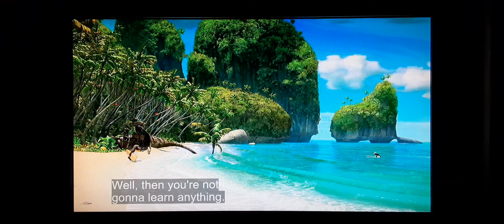Surf's Up (2007) Cody's Refuse to Come in and Not even Watching the Wave (15th Anniversary Special)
This scene is called a Cody's Refuse to Come in and Not even Watching the Wave from Surf's Up (2007). 🥳🎂🎉🎊🐧🐓🏄‍♂️🏄‍♀️🌊 15th Anniversary Special